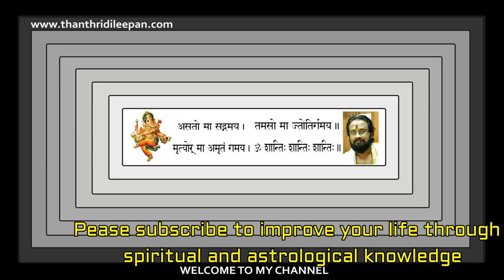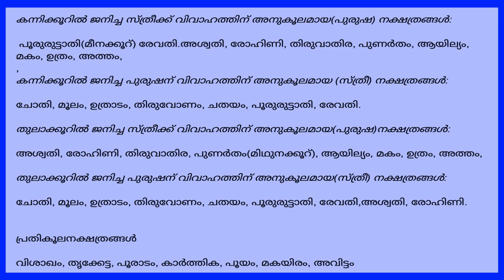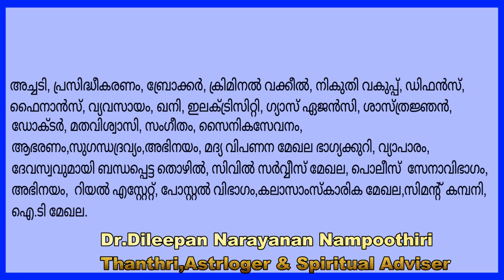ചിത്തിര നക്ഷത്രം,നിങ്ങൾ അറിയേണ്ടതെല്ലാംII Everything About Star Chithira II ThanthriDileepan